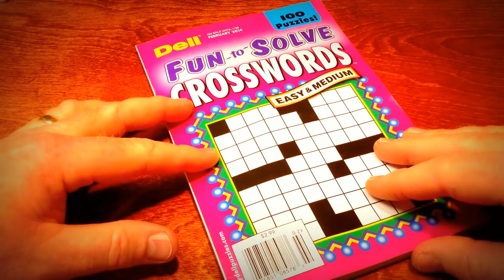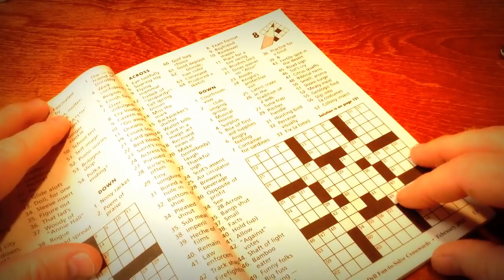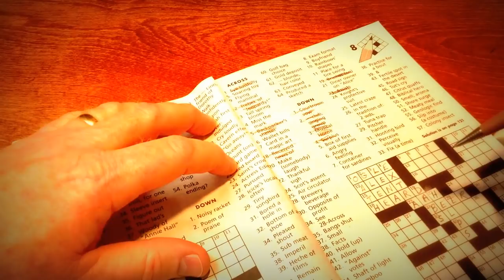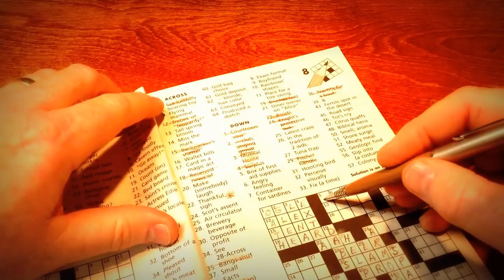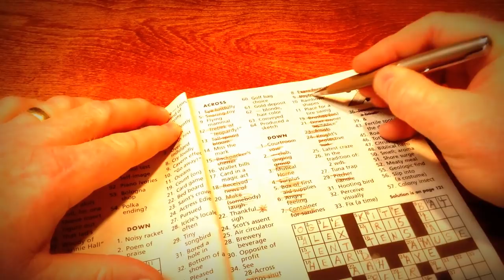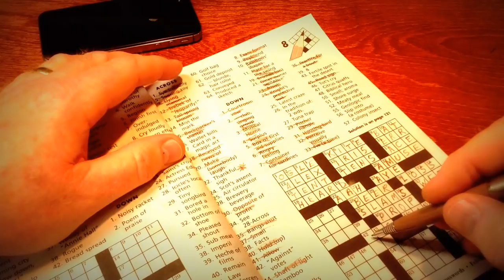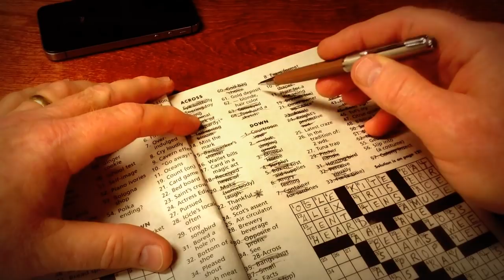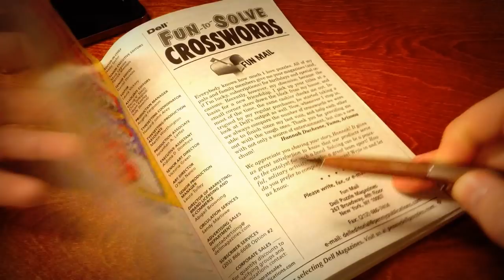Crossword Puzzle 1 - Sleep Whisper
Relax as I work a simple crossword puzzle after showing you a few pens and pencils.

Please let me know if you would like to see more of these crossword puzzle videos.